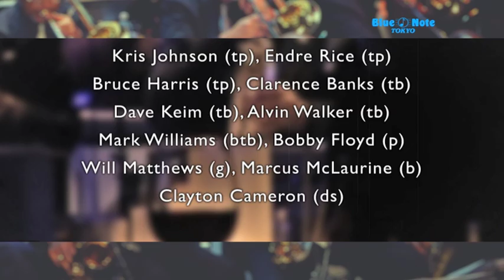COUNT BASIE ORCHESTRA : BLUE NOTE TOKYO 2014 trailer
今年で結成79年目！ 新ディレクターが就任した
ビッグ・バンド・ジャズの名門

THE LEGENDARY COUNT BASIE ORCHESTRA
directed by SCOTTY BARNHART

レジェンダリー・カウント・ベイシー・オーケストラ
directed by スコッティ・バーンハート

DATE & SHOWTIMES

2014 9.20 sat. - 9.22 mon.

9.20 sat. - 9.21 sun.
　[1st]Open4:00pm Start5:00pm　[2nd]Open7:00pm Start8:00pm
9.22 mon.

MEMBER

Scotty Barnhart(conductor)
スコッティ・バーンハート（コンダクター）

Marshall McDonald(asax)
マーシャル・マクドナルド（アルトサックス）

Cleave Guyton(asax)
クリーヴ・ガイトン（アルト・サックス）

Doug Miller(tsax)
ダグ・ミラー（テナーサックス）

Douglas Lawrence(tsax)
ダグラス・ローレンス（テナー・サックス）

Charles Owens(bsax)
チャールス・オーウェンス（バリトンサックス）

Mike Williams(tp)
マイク・ウィリアムス（トランペット）

Kris Johnson(tp)
クリス・ジョンソン（トランペット）

Endre Rice(tp)
エンドレ・ライス（トランペット）

Bruce Harris(tp)
ブルース・ハリス（トランペット）

Clarence Banks(tb)
クラレンス・バンクス（トロンボーン）

Dave Keim(tb)
デイヴ・ケイム（トロンボーン）

Alvin Walker(tb)
アルヴィン・ウォーカー（トロンボーン）

Mark Williams(btb)
マーク・ウィリアムス（バストロンボーン）

Bobby Floyd(p)
ボビー・フロイド（ピアノ）

Will Matthews(g)
ウィル・マシューズ（ギター）

Marcus McLaurine(b)
マーカス・マクローリン（ベース）

Clayton Cameron(ds)
クレイトン・キャメロン（ドラムス）

MUSIC CHARGE
￥8,500（税込）

TOUR
9.25 thu.  【愛知 名古屋】名古屋ブルーノート